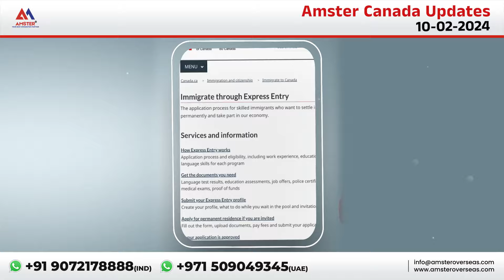𝐎𝐧𝐭𝐚𝐫𝐢𝐨 𝐈𝐦𝐦𝐢𝐠𝐫𝐚𝐧𝐭 𝐍𝐨𝐦𝐢𝐧𝐞𝐞 𝐏𝐫𝐨𝐠𝐫𝐚𝐦 (𝐎𝐈𝐍𝐏) 𝐢𝐧𝐯𝐢𝐭𝐚𝐭𝐢𝐨𝐧𝐬 𝐭𝐨 𝐚𝐩𝐩𝐥𝐲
Based on data released by Statistics Canada, 𝐎𝐧𝐭𝐚𝐫𝐢𝐨 𝐈𝐦𝐦𝐢𝐠𝐫𝐚𝐧𝐭 𝐍𝐨𝐦𝐢𝐧𝐞𝐞 𝐏𝐫𝐨𝐠𝐫𝐚𝐦 (𝐎𝐈𝐍𝐏) 𝐢𝐧𝐯𝐢𝐭𝐚𝐭𝐢𝐨𝐧𝐬 𝐭𝐨 𝐚𝐩𝐩𝐥𝐲